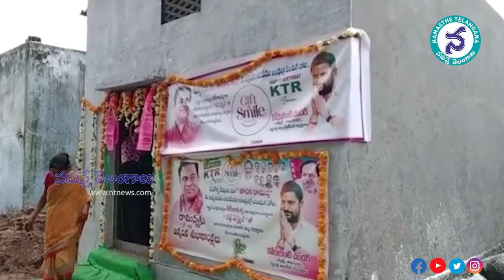Happy Birthday KTR: KTR బర్త్ డే వేళ నిరుపేదలకు..? | Ramagundam MLA Korukanti Chander | Gift a Smile